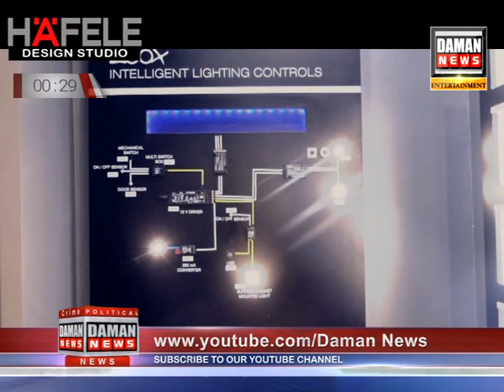Daman News 17 10 2020